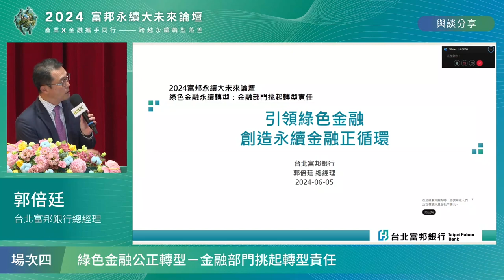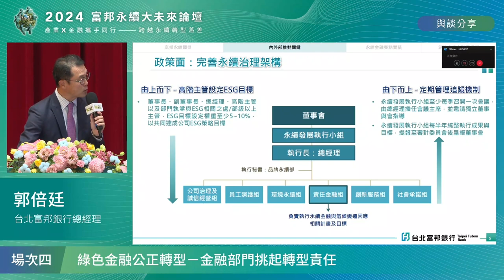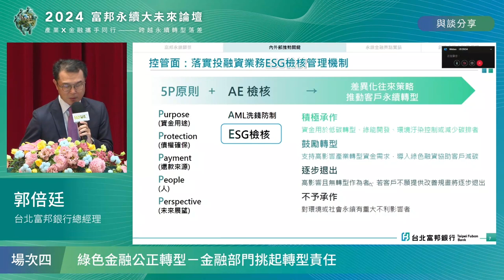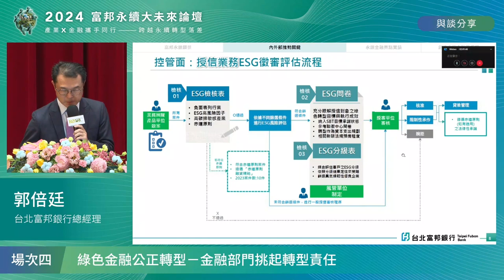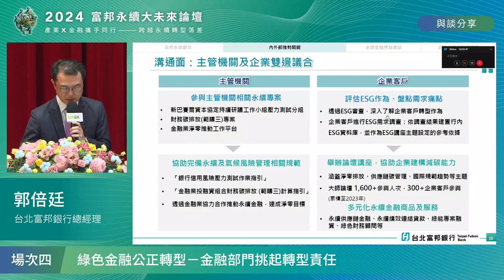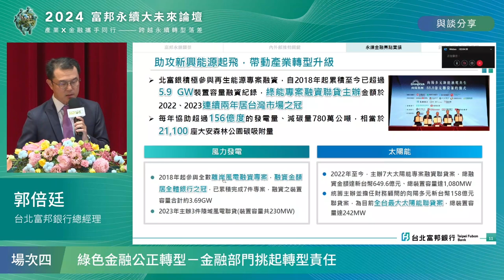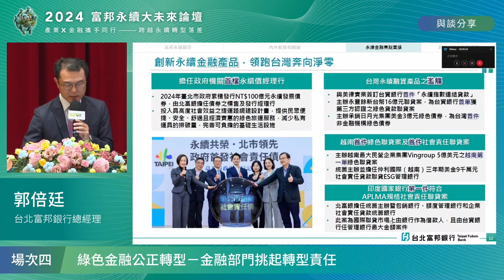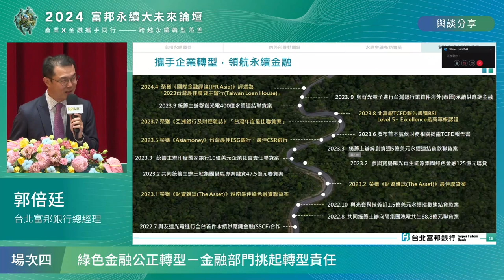2024富邦永續大未來論壇_場次四 郭倍廷